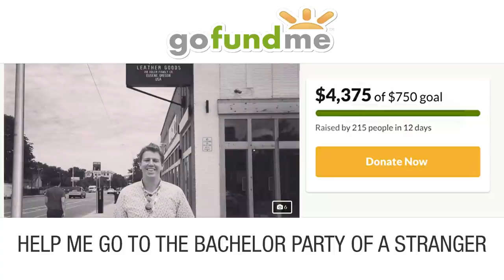The Kind of Story We Need Right Now: A Man Goes to a Stranger's Bachelor Party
Seth steps away from bleak and depressing news to share a news story about how a typo in an email led to a man joining a stranger's bachelor party and having the best time ever.

The Kind of Story We Need Right Now: A Man Goes to a Stranger's Bachelor Party- Late Night with Seth Meyers